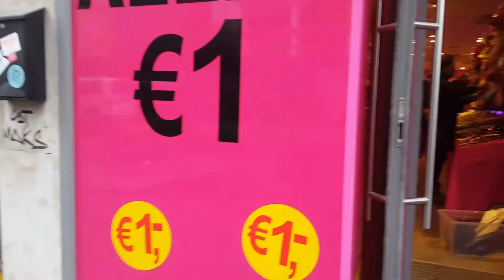Popular tourist destination in Europe ( Downtown Antwerp Belgium)